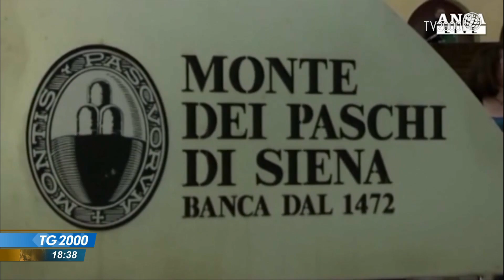Giustizia, fiducia alla Camera nella notte. Tensioni politiche su Montepaschi e migranti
La questione giustizia in primo piano. Alla Camera voto di fiducia nella notte. Il via libera definitivo alla riforma domani dopo l'esame degli ordini del giorno e il sì finale al provvedimento. Il testo poi passa al Senato. Servizio di Augusto Cantelmi